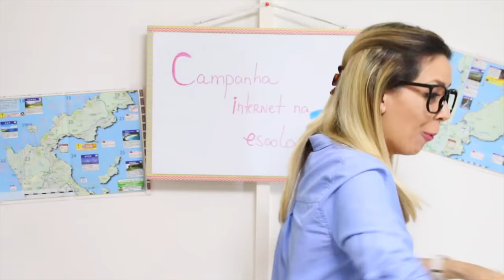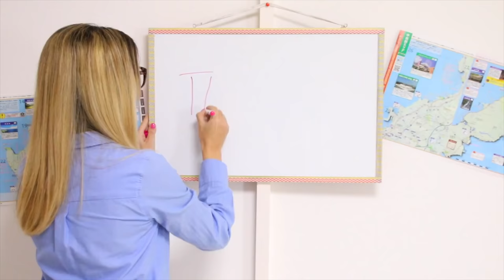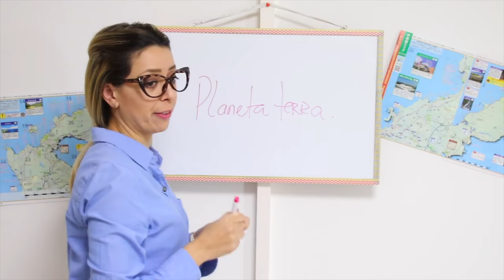TIPOS DE PROFESSORES | Thais e Thalita Matsura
A Hello Matsuras de plantão, estamos repostando esse vídeo , porque o YouTube bloqueou uma musica,  o vídeo já estava com mais de um milhão de views e quase 100 mil likes 😭, por esse motivo tivemos retirar a música e subir o vídeo  novamente ? Mas espero que vocês se divirtam assistindo novamente  😄 e deixem muitos likes 🙏🏻😊❤️

Se vc está lendo isso comente : escola

Olá , Oiiii !! Somos a Thais e Thalita Matsura,  e espero que você se divirta com esse video, nós também fazemos vários videos sobre  life hacks/ truques, DIY , testando produtos, experimentando doces, esquetes engraçadas , SLIME,  versus, beleza e fashion.